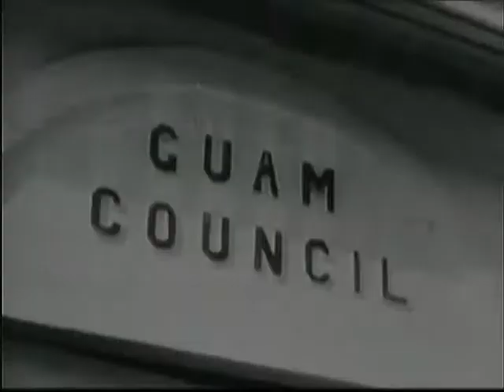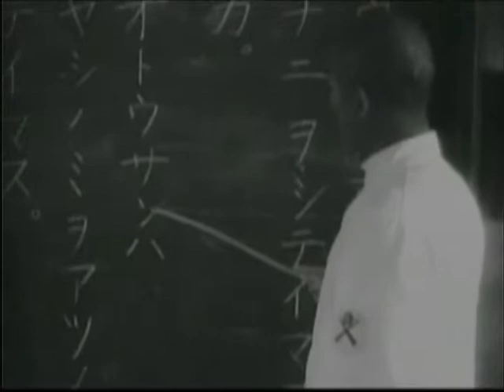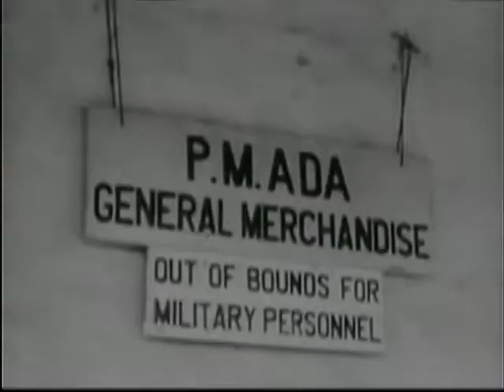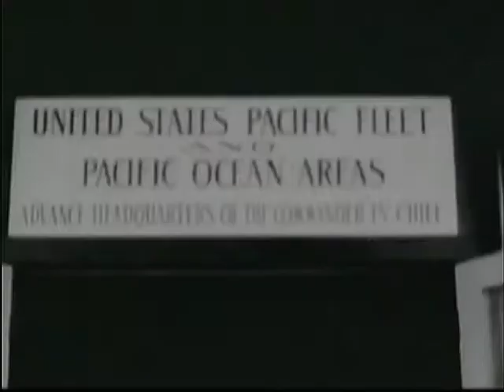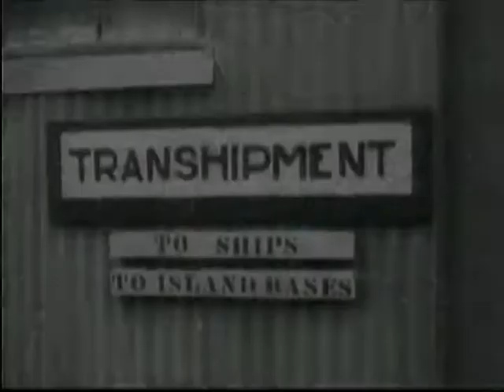Victory at Sea ~ Guam